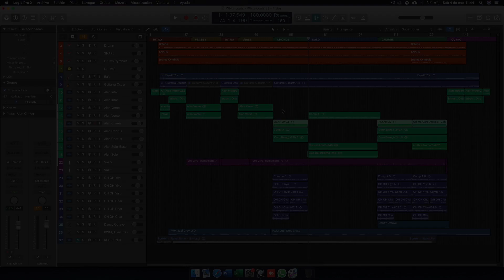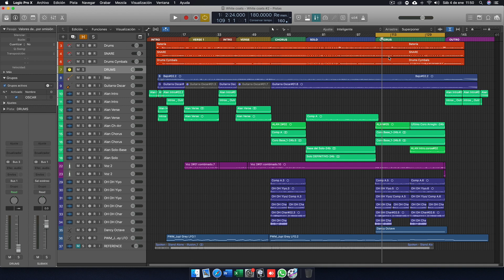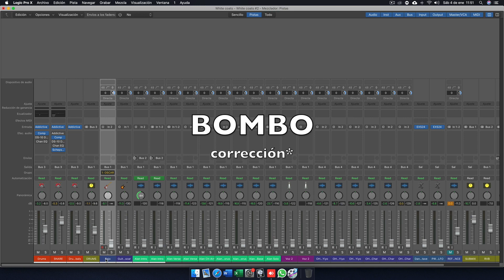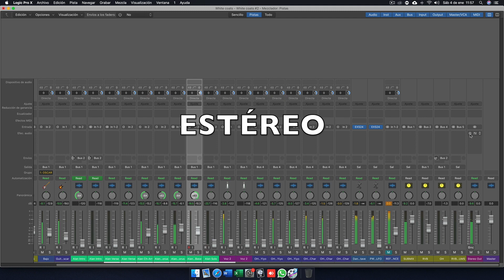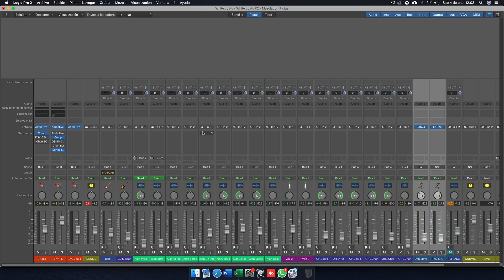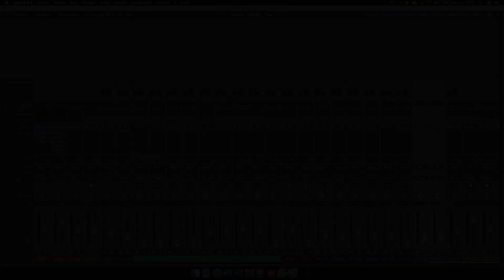Logra una mezcla equilibrada. Parte I